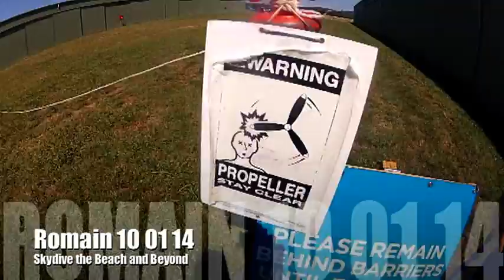First SkyDiving in Yarra Valley by RomanoElec